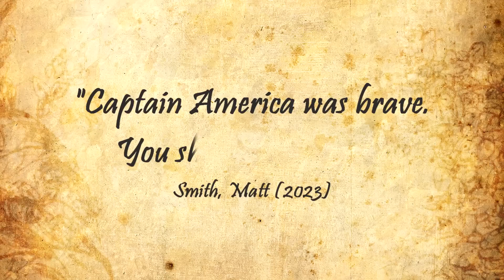GRIMACE Broke into My House! DON'T Drink the Shake!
OF course they made a grimace horror shake.